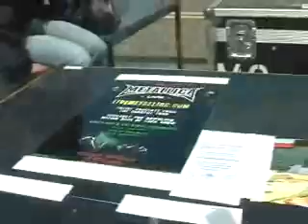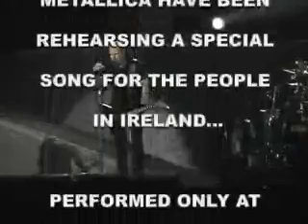Met On Tour - June 25 2004, Dublin